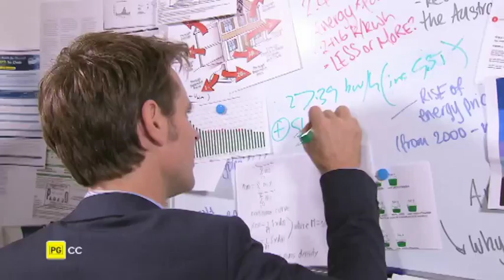This week on The Checkout | Thursday 8pm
Coming up on The Checkout: why people are going ape over palm oil, Julian Morrow scans the Code for barcodes and palm reading for pooches with The Loving Pet Owner.